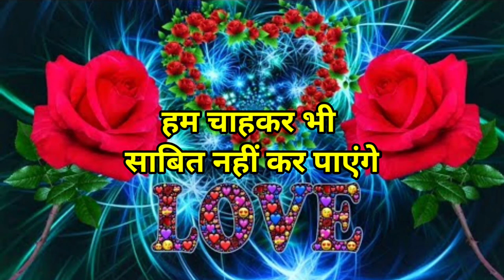एक शुक्रिया ज़िंदगी में ❤️ Love Shayari🥀Hindi Shayari🥀 Love Story Shayari🌹Good Night shayari